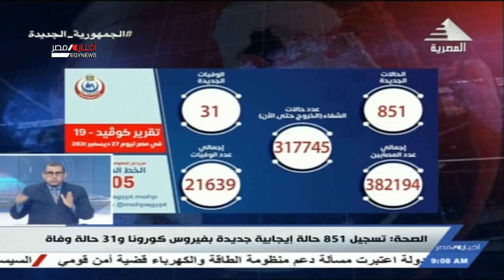صباحنا مصرى| موجز التاسعة صباحا 28-12-2021